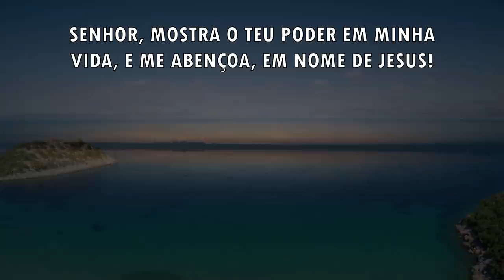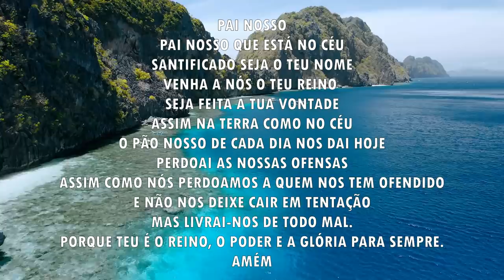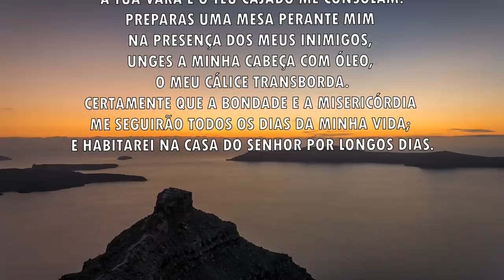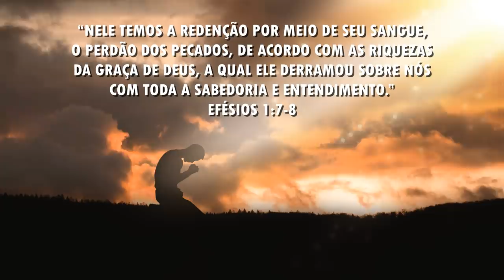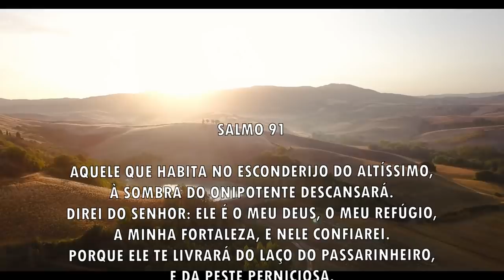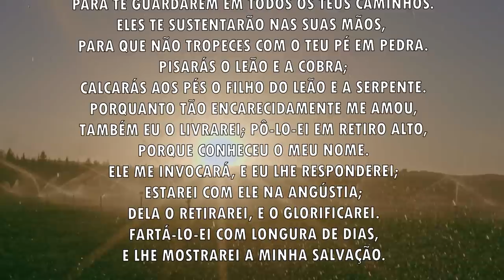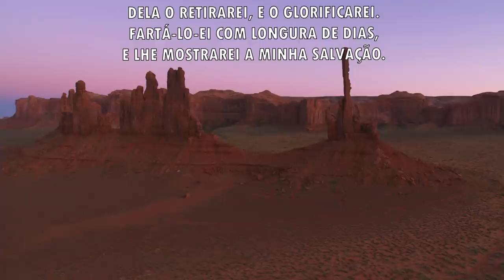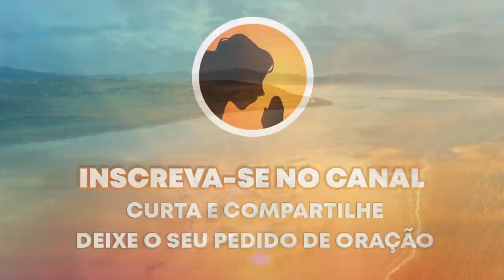Oração da manhã - Alcance uma graça - 16/11/2021